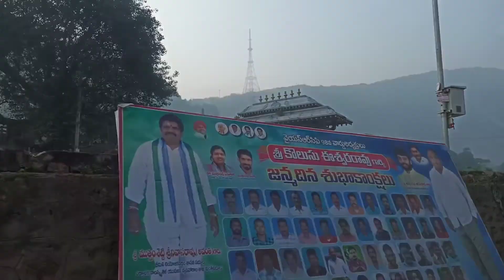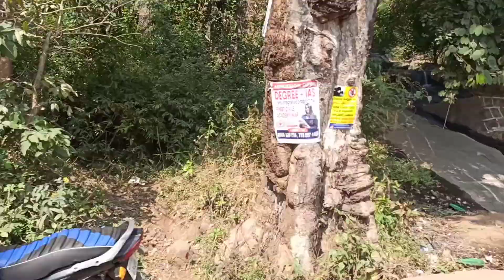Vizag to Araku Valley వైజాగ్ నుండి అరకు వెళ్ళాము ఎంత బాగుందో లొకేషన్ ప్రాణం హాయిగా అనిపించింది😍